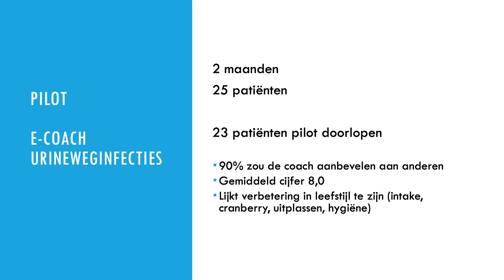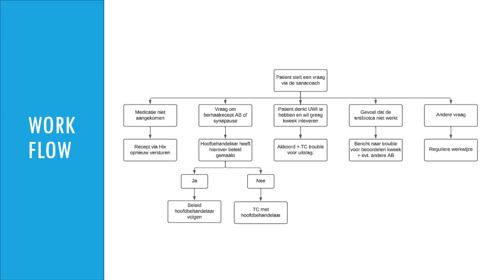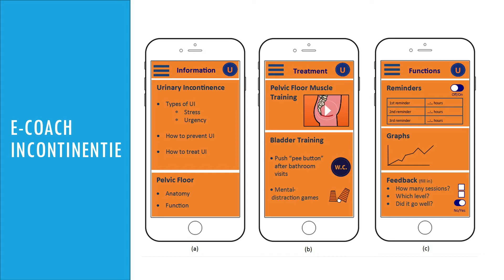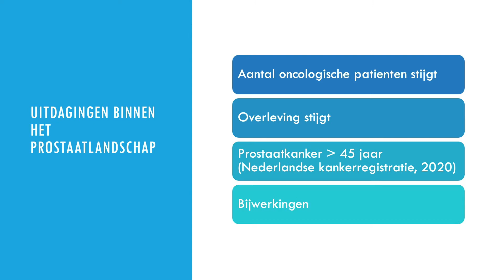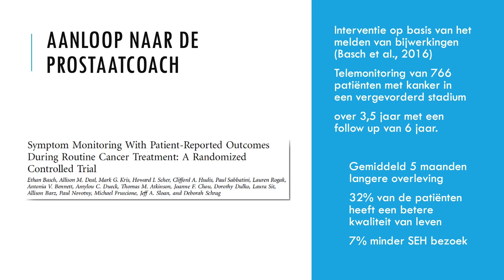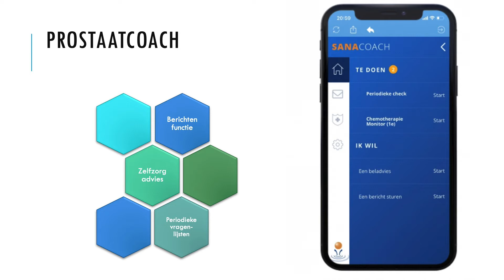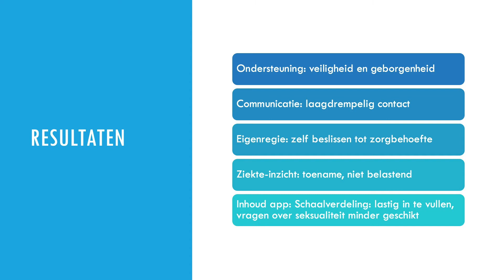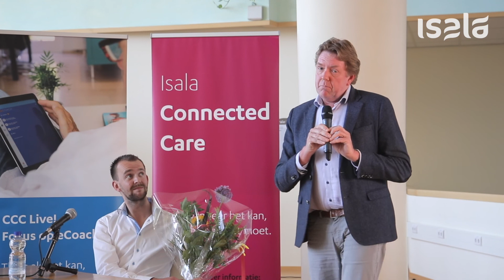Connected Care Live! 'Focus op eCoaches'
Tijdens deze Connected Care Live! gaat Jan Gerard Maring, programmadirecteur Connected Care in gesprek met patiënt Jan Sier, AIOS urologie Jop Pat, verpleegkundig specialist oncologie Sandra Dikkes en huisarts Anne Loohuis. Ieder vertelt vanuit eigen perspectief over zijn/haar ervaringen met de inzet van eCoaches bij de behandeling.